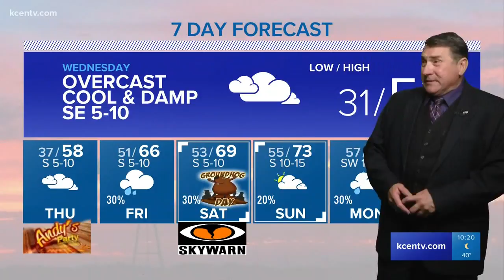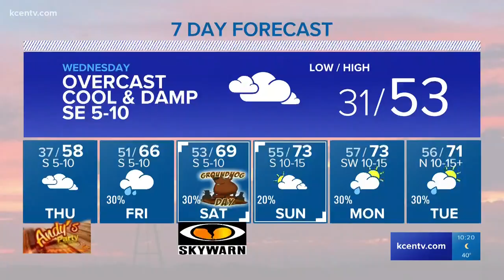Andy's 10 p.m. forecast: Overcast, cool and damp Wednesday on the way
Wednesday's low is 31 degrees.